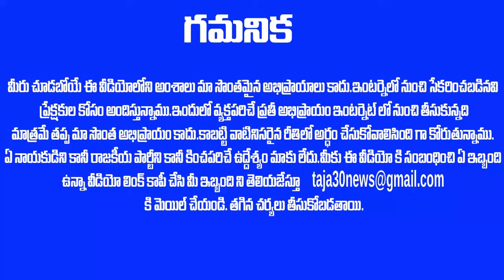" బాబాయ్ అసలు ఏం జరిగింది " అంటూ చాలా కాలం తరవాత బాలయ్య కి ఫోన్ చేసిన జూనియర్ ఎన్‌టి‌ఆర్ !| Taja30